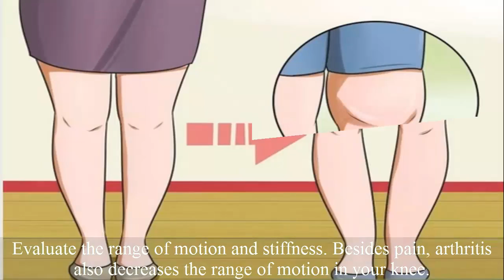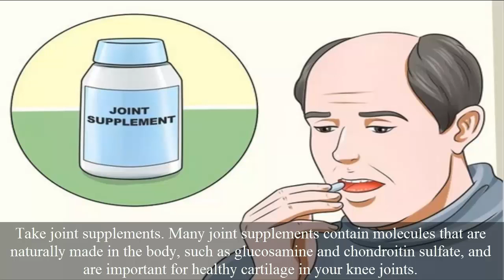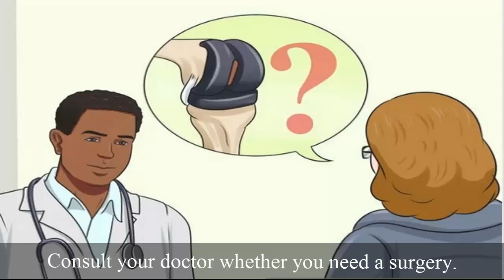how to make your knees stronger! Health Tips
In this video I am going to show you that how you can make your knees strengthen. Knee pain and weakness can not only make it difficult to exercise, but can keep you from maintaining a healthy and active lifestyle. If you have frequent knee pain, you may want to start an exercise program specifically designed to increase the strength and flexibility in your knees